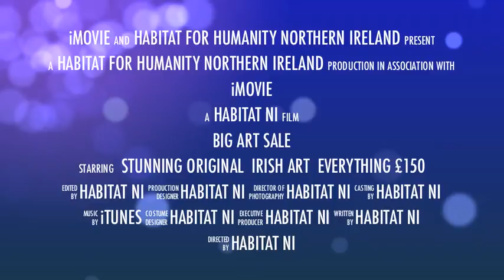Big Art Trailer.mov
BIG Art Sale pre-event video